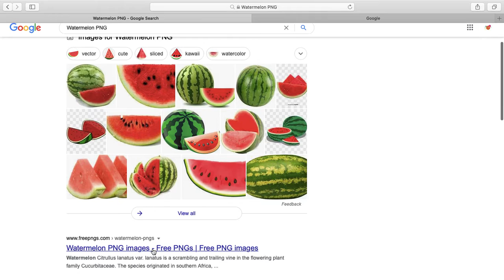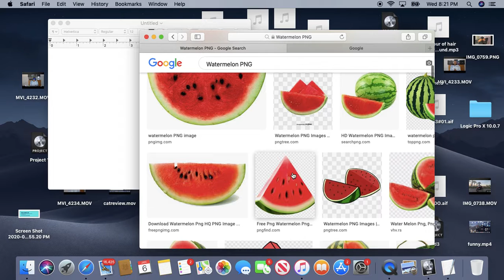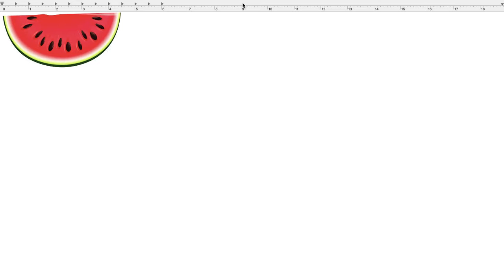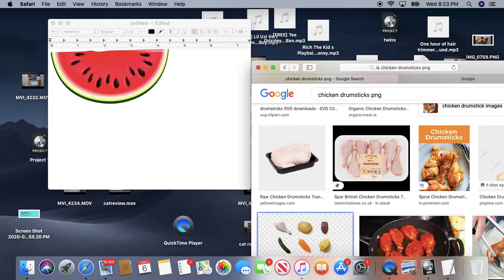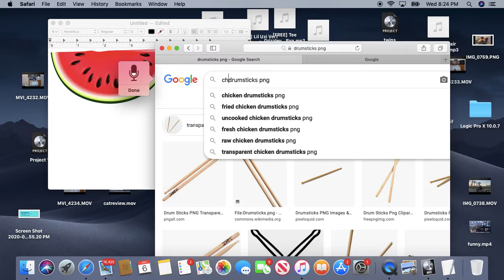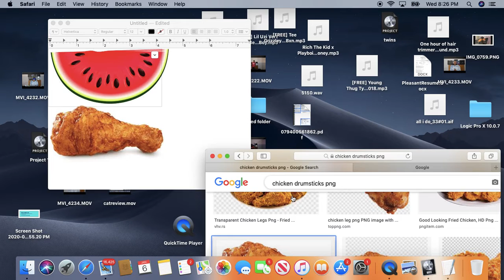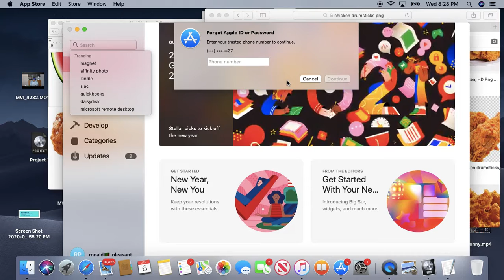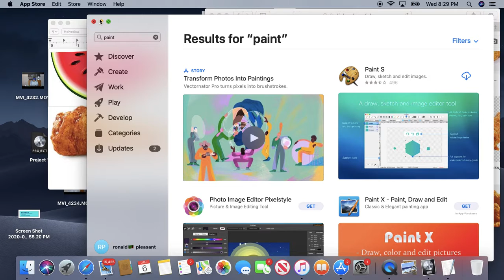working on logo For channel